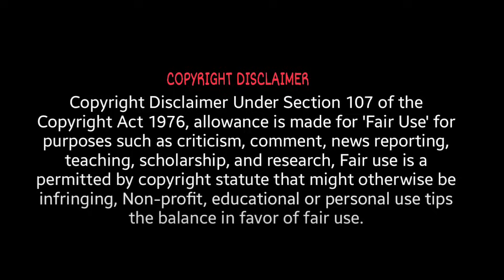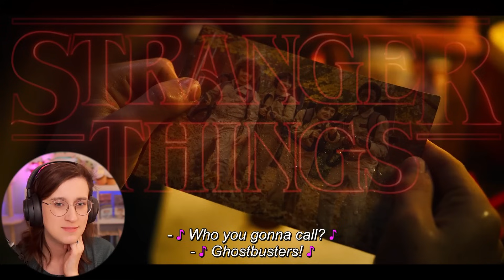STRANGER THINGS REACTION | Season 3 Episode 3 | First time watching